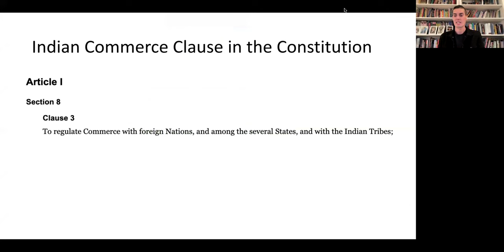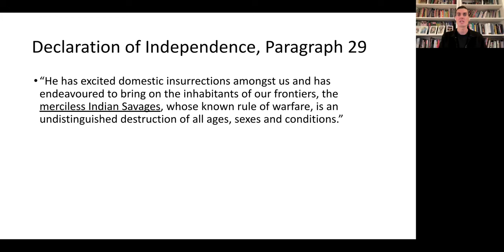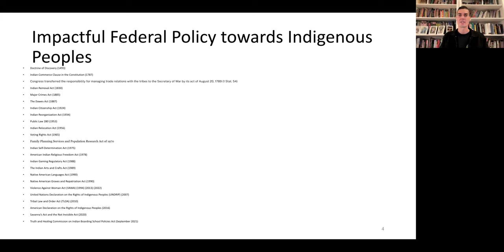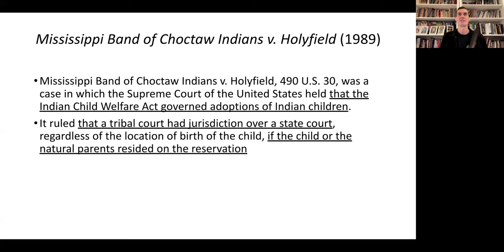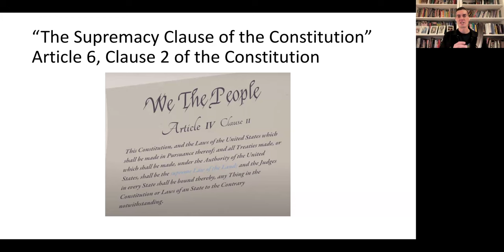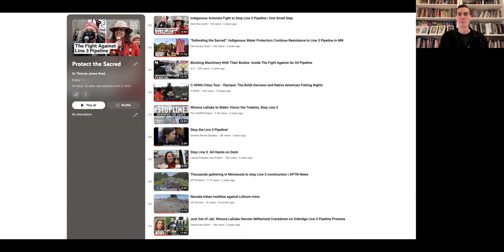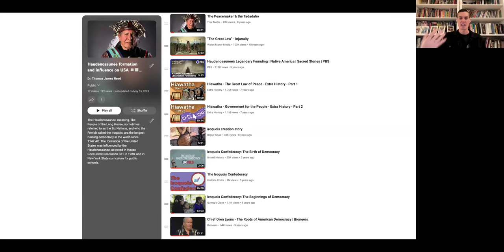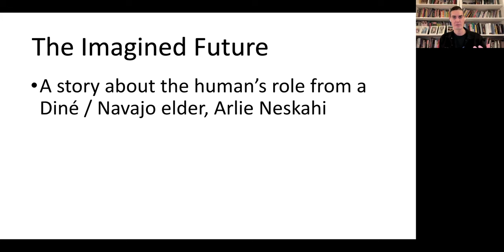VLGS Restorative Justice in Indigenous Communities Week 2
Syllabus for RESTORATIVE JUSTICE IN INDIGENOUS COMMUNITIES Asynchronous 7-Week Course